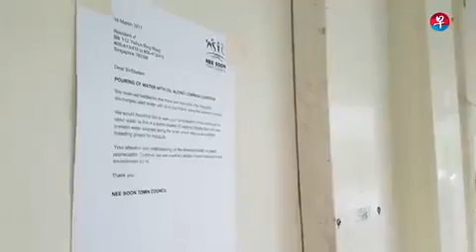Yishun residents build 'wall' to keep out neighbour who splashes urine